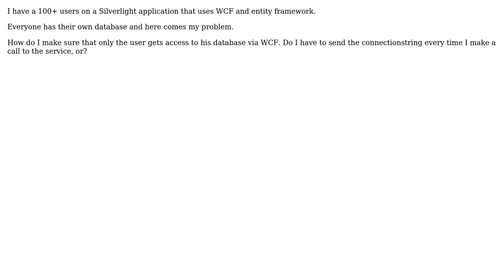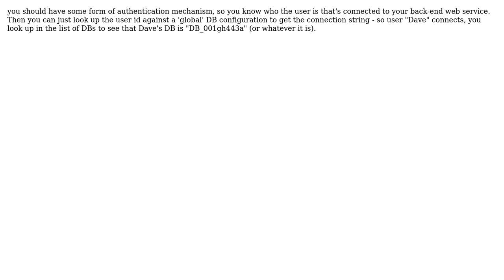Software Engineering: WCF an Entity Framework connection (2 Solutions!!)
Software Engineering: WCF an Entity Framework connection

With thanks & praise to God, and with thanks to the many people who have made this project possible! | Content (except music & images) licensed under CC BY-SA | Music | Images & others | With thanks to user Walter user user1741807 user Michael user Marcus Mangelsdorf user gbjbaanb and the Stack Exchange Network Trademarks are property of their respective owners. You are responsible for your own actions.